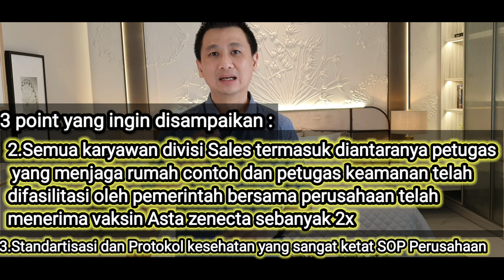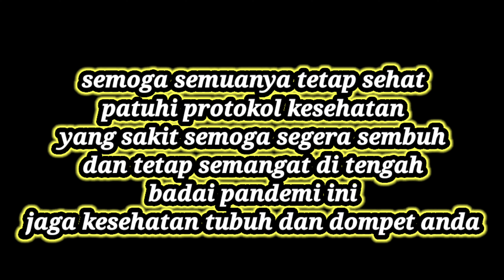𝑻𝒚𝒑𝒆 𝑫𝒆𝒓𝒊𝒆𝒍 𝒅𝒊 𝑨𝒓𝒖𝒃𝒂𝒗𝒊𝒍𝒍𝒂 𝑷𝒂𝒌𝒖𝒘𝒐𝒏 𝑪𝒊𝒕𝒚 𝑺𝒖𝒓𝒂𝒃𝒂𝒚𝒂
4+1kamar tidur full semua memiliki kamar mandi dalam,𝑪𝒂𝒓𝒑𝒐𝒓𝒕 𝒃𝒊𝒔𝒂 𝒅𝒊𝒊𝒔𝒊 2 𝒎𝒐𝒃𝒊𝒍

harga,nanya2 dulu,kepo saja
gpp guyss.
𝐖𝐡𝐚𝐭𝐬𝐚𝐩𝐩 𝐚𝐭𝐚𝐮 𝐭𝐞𝐥𝐞𝐩𝐨𝐧 𝐬𝐚𝐣𝐚 𝐝𝐮𝐥𝐮

𝐀𝐧𝐭𝐨𝐧𝐢𝐮𝐬
𝐏𝐫𝐨𝐩𝐞𝐫𝐭𝐲 𝐂𝐨𝐧𝐬𝐮𝐥𝐭𝐚𝐧𝐭 @𝐏𝐚𝐤𝐮𝐰𝐨𝐧 𝐂𝐢𝐭𝐲